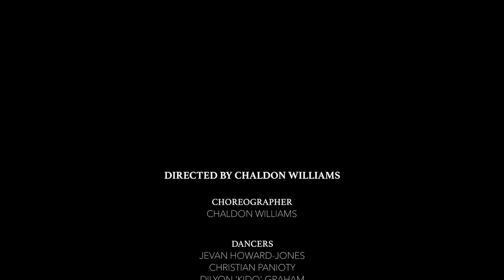Serious Klein - 91 Flex // Chaldon Williams Choreography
Some more vibes with my people's. Enjoy!!!

Direction by Chaldon Williams

Dancers
Jevan Howard-Jones
Christian Panioty
Dilyon 'Kido' Graham
Keron Proverbs
Oneil Rochester
Stefano Addae
Chiara Romualdi
Sonia Cuadrado
Shannelle 'Tali' Fergus
Mikey Ureta
Sandra Rama
Sebastian Skov
Josh Constanzo

Film & Edit
Tobi Izedomi
Odd Venture